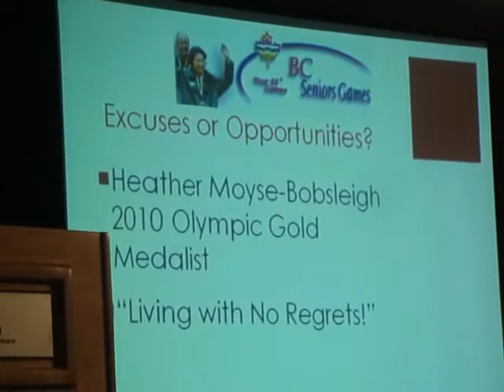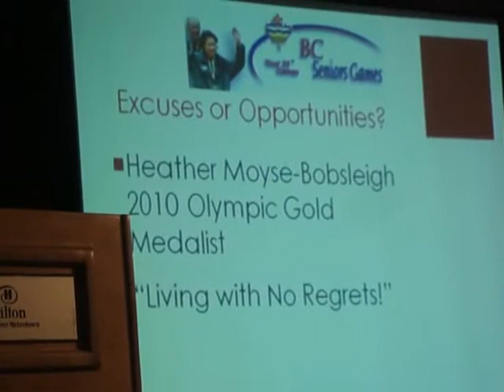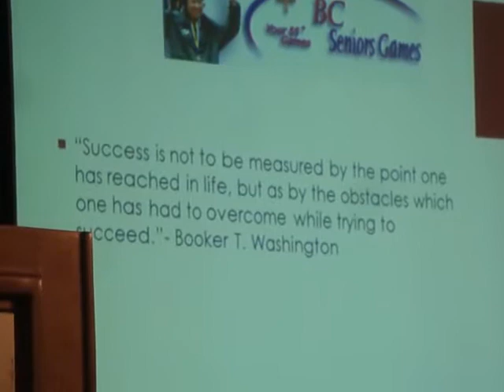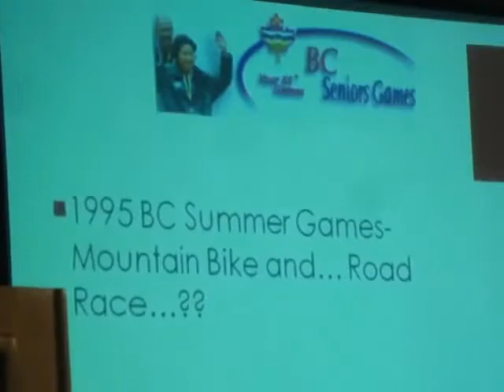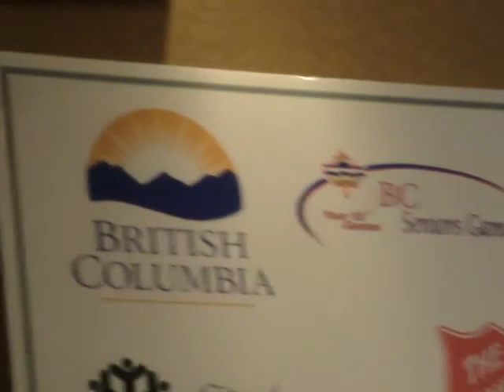To all sport shooters: we brought to U Olympic Sportlady Gina Grain's motivational speech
two sportwomen at the BC Senior games coming out party. Thks you Gina for your inspire and motivational speech.